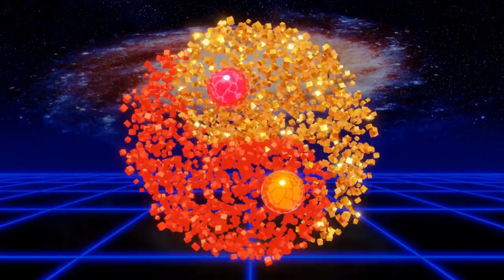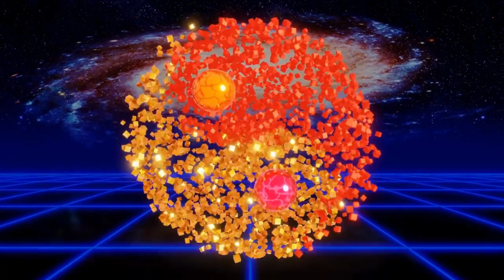Balancing Your Energy with Yin Yang Meditation Music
Find your center with our yin yang music designed to balance your energy and soothe your soul.

25 minutes of relaxing sound. Ideal for a short meditation, practice Reiki, rest your mind, try to sleep and let yourself be carried away by beneficial vibrations for the soul and body.

We love that you enjoy this video from the Dream Music - Beneficial Vibes channel.